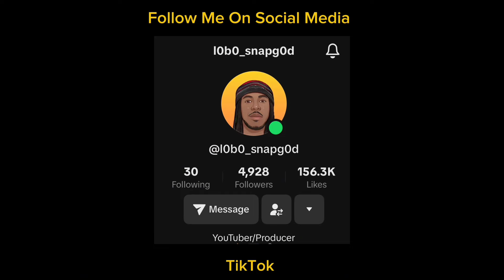Davante Adams Scripted Trade to the Jets Still Won’t Help This Dumpster Fire 😂